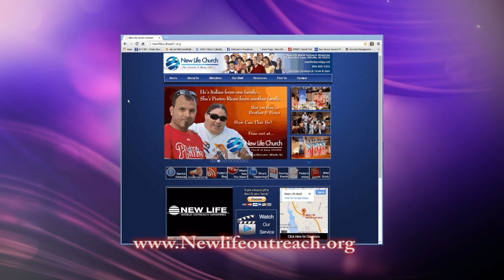March 23 2024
Enjoy this service from New Life Church in Millville NJ.